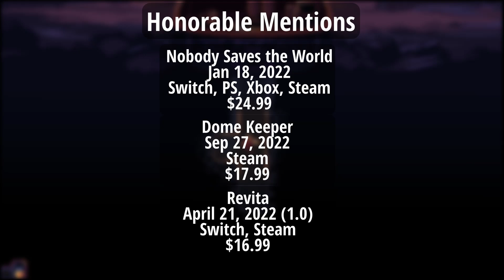The 5 BEST Indie Games of 2022 | Haelian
00:00 Intro
00:23 Number 5
01:46 Number 4
02:45 Number 3
04:25 Number 2
06:01 Honorable Mentions
06:30 Number 1